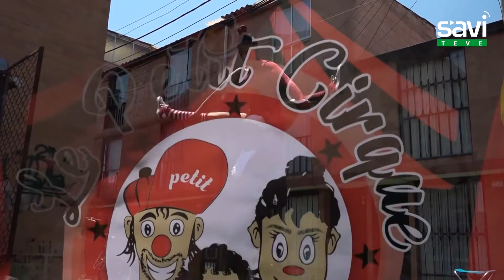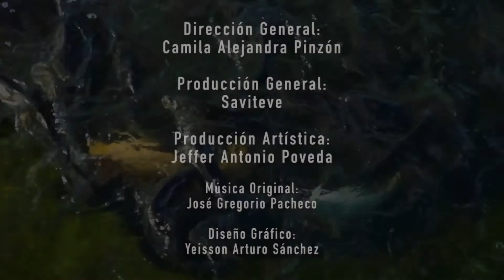Le Petit Cirque, buscando sonrisas - Escenario Paralelo | SAVITEVE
En este nuevo capítulo de Escenario paralelo, conoceremos la historia de William Ríos y Sara Samia, dos artistas de circo que con su compañía Le Petit Cirque, buscan llevar sonrisas y alegría a lugares marcados por la violencia, en este capítulo nos contarán un poco de su historia y de cómo logran un gesto social por medio de su trabajo, los invitamos a ver Escenario Paralelo, disponible en SAVITEVE.